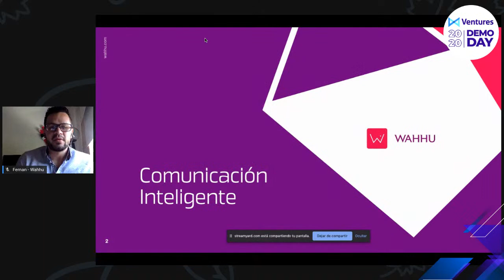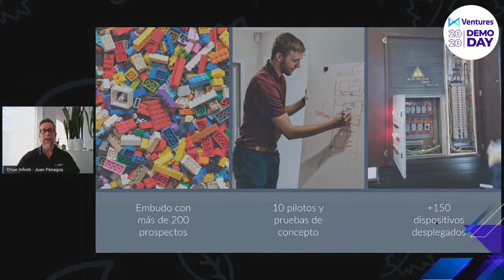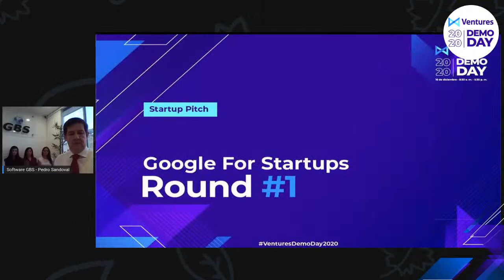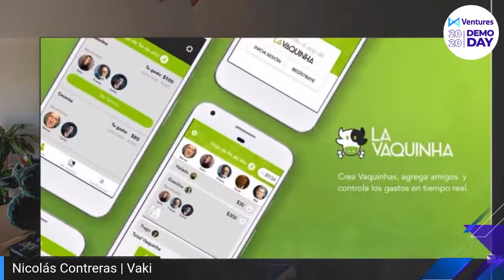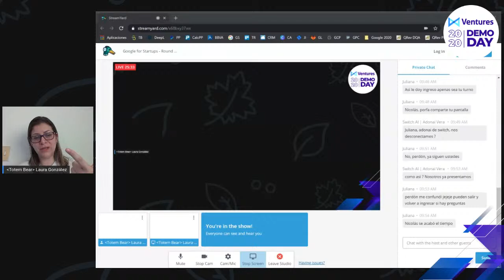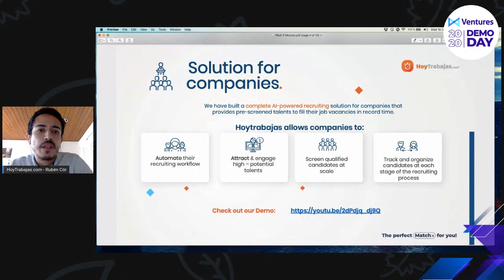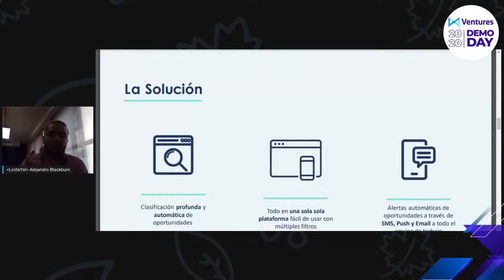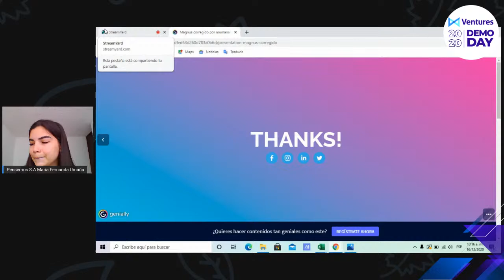Google for Startups - Round #1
Start Ups:

1. Wahhu
2. Orion Infiniti
3. Switch Ai
4. Software GBS
5. Vaki
6. Totem Bear
7. AskingRoom
8. HoyTrabajas.com
9. LicitaYa!
10. Pensemos